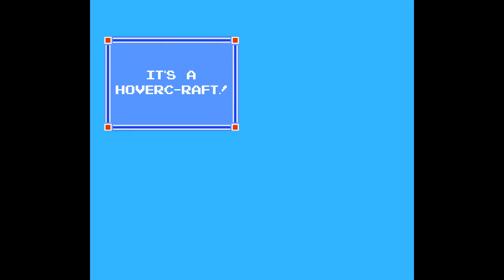Let's Play Zelda 2 Randomized! Episode 6 - Exploring A New Land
With the raft acquired we are now free to head to the Eastern continent where new enemies and challenges await! However, something about this raft is a bit peculiar...

Episodes of this series will go up on Tuesdays and Thursdays!

I recorded this back quite a while ago. Since then I have also started streaming on Twitch as well